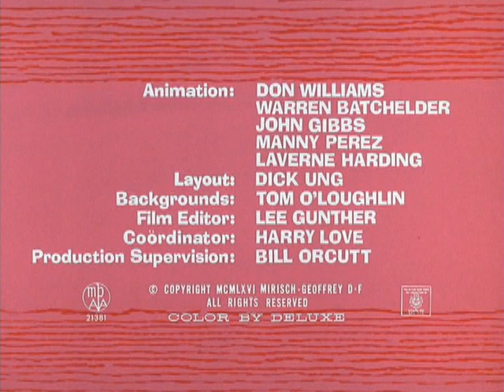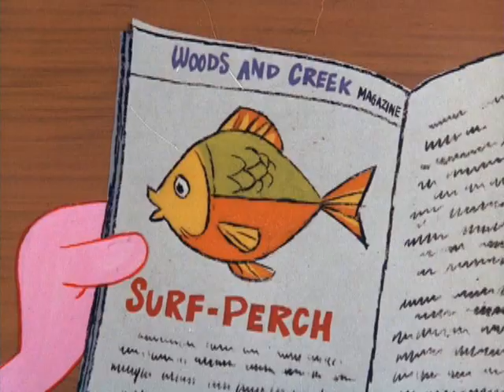A Pantera Cor-de-rosa - Piquenique Cor-de-rosa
Título original: The Pink Panther - Pinknic

O Inverno chegou e a dispensa da Pantera Cor-de-rosa está vazia. Se ela não agir logo, vai morrer de fome ou virar comida de um ratinho canibal e faminto.

Direção: Hawley Pratt
Produção: Friz Freleng e David H. DePatie
Distribuição: United Artists